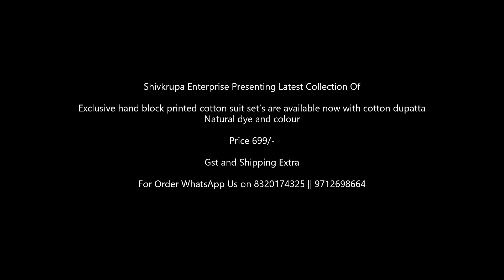Exclusive hand block printed cotton suit set’s are available now with cotton dupatta Wholesale||2020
Exclusive hand block printed cotton suit set’s are available now with cotton dupatta
Natural dye and colour

bagru printed dress materials online
pure cotton hand block printed suits with chiffon dupatta
cotton block print dress material
block print suits with chiffon dupatta
hand block printed salwar suits
block print suits with price

block print dress material online,